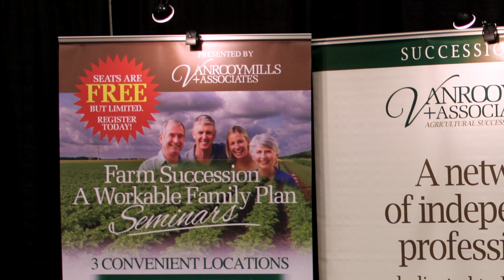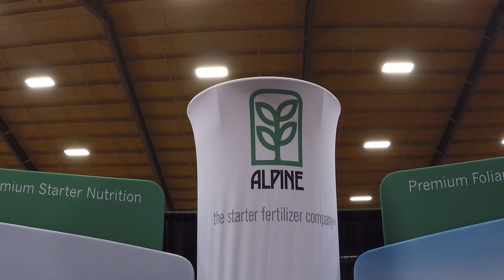20/20 Show Productions Inc. V2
Producing consumer trade shows across Ontario, 20/20 Show Productions specializes in serving small to mid-size communities. It currently produces home, boating and farm events in Windsor, Chatham and Kington.